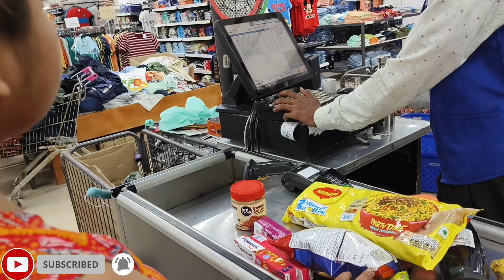shopping blog l in Vishal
shopping blog l in Vishal shopping blog l in vishal
shopping vlog
shopping blog
shopping bloggers
esl shopping video
google shopping blog
z shopping site
9 to 5 blog